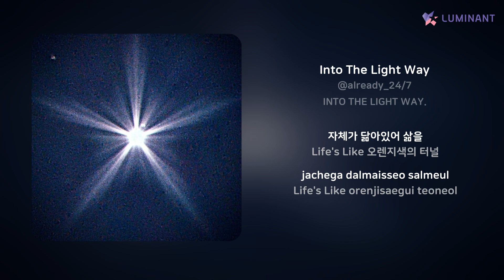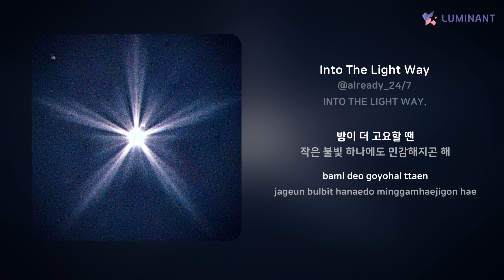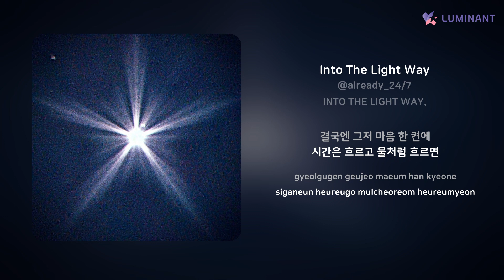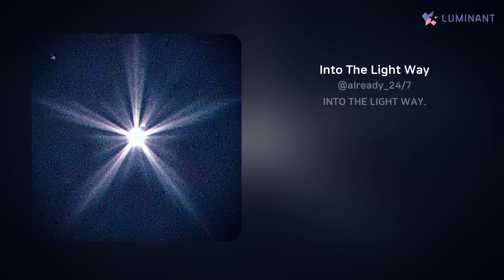@already_24/7 - Into The Light Way | 가사 (Lyrics)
Artist: @already_24/7
Track: Into The Light Way
Album: INTO THE LIGHT WAY.
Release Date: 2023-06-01